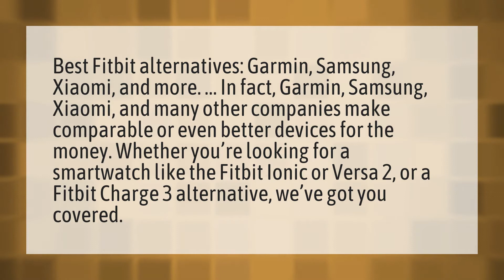What's better than a Fitbit?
Galaxy S20 • What's better than a Fitbit?